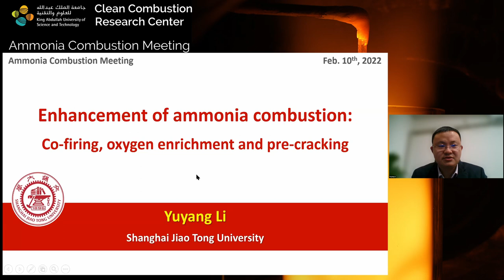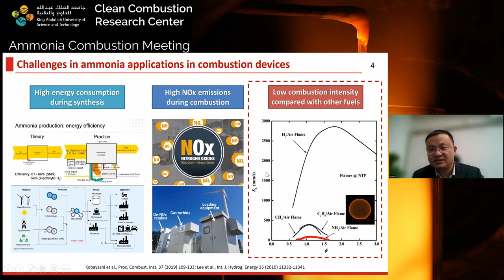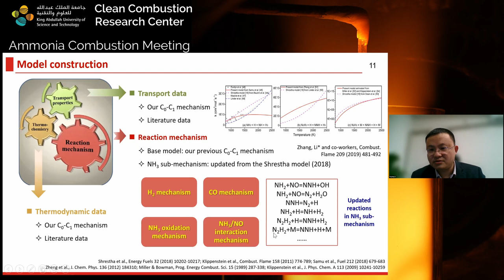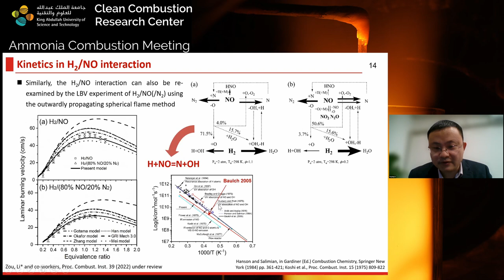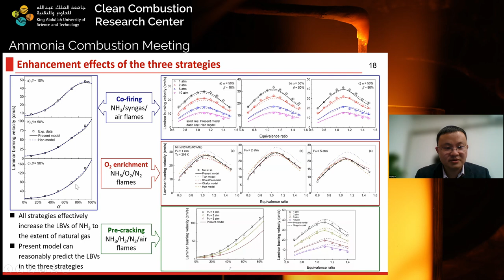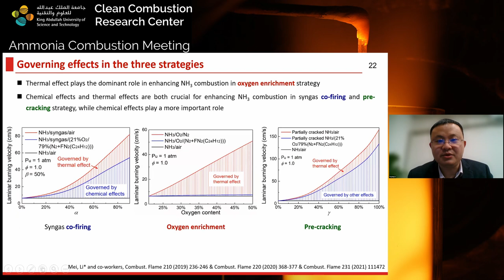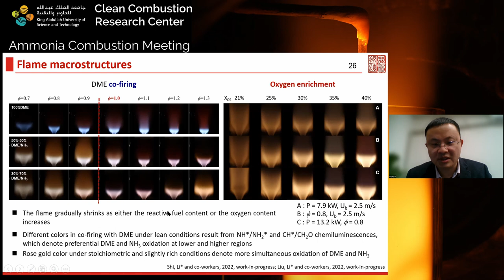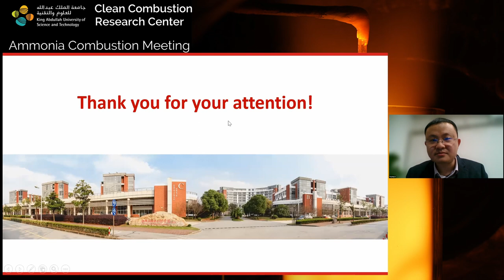Enhancement of ammonia combustion Co firing, oxygen enrichment and partial cracking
by Yuyang Li, Shangai Jiao Tong University

Prof. Yuyang Li obtained his PhD degree from University of Science and Technology of China in 2010 and is now a professor and a vice dean at School of Mechanical Engineering, Shanghai Jiao Tong University. His research interests include combustion chemistry, flame dynamics, gas turbine combustion, and combustion pollutants control, especially for carbon-neutral fuels. He has published more than 150 peer-reviewed journal articles with an H-index of 34. He was awarded the Research Excellence Award of the Combustion Institute, China Youth Science and Technology Award, China State Natural Science Award, and so on. He serves as a Colloquium Co-Chair of 38th and 39th International Symposium on Combustion, a Board Member of Combustion Section of Chinese Society of Engineering Thermophysics, a Program Co-Chair of China National Symposium on Combustion, an Executive Co-Chair of 1st Sino-Russia Workshop on Low-Carbon/Low-Emission Combustion for Gas Turbine Applications, a Scientific Committee Member of 1st Symposium on Ammonia Energy, and an Editorial Board Member of Applied Sciences.